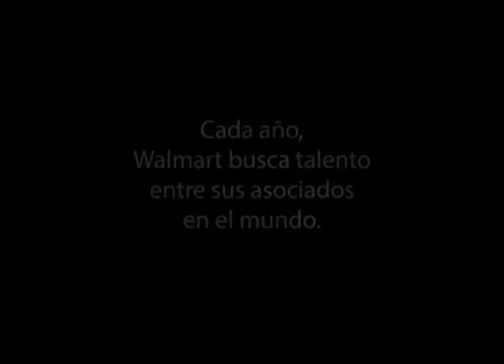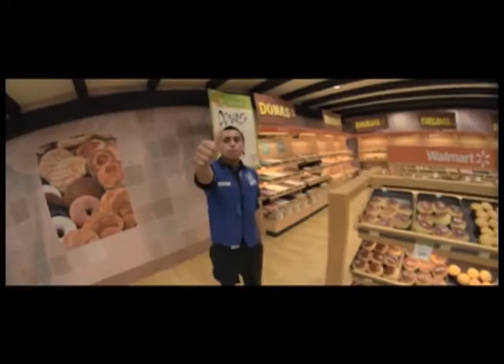Juan Ramón es finalista mundial de Buscando Tu Talento 2014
Cada año reconocemos la creatividad y el talento dentro de nuestra comunidad de asociados en el mundo, en 2014, participaron 800 asociados de 14 países. Conoce a uno de los 6 finalistas, Juan Ramón Castro, asociado en Walmart Ciudad Obregón, Sonora, México. Le deseamos mucho éxito en la gran final, que se llevará a cabo en junio en Bentonville, Arkansas.